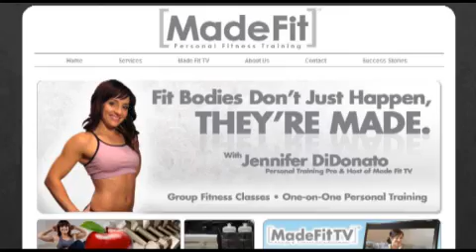How to Achieve the Right Fitness Goals - Made Fit TV - 112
This weeks episode is geared to improve your self-esteem, teach you how to explore your natural physical talents, and put them to use to achieve your own optimal health and fitness!